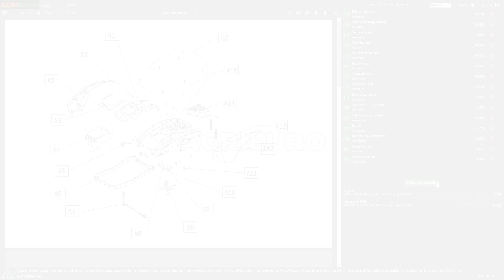Montagevideo Graef SKS 320 - Allesschneider mit Klingendurchmesser 170 mm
Worauf ist bei der Inbetriebnahme des Graef SKS 320 - Allesschneiders mit Klingendurchmesser 170 mm zu achten?
Hier sehen Sie eine von unserem AgriEuro-Testteam erstellte Montageanleitung, die Sie Schritt für Schritt durch die notwendigen Handgriffe des Zusammenbaus führt.

0:00-0:05 Intro
0:05-0:11 360° Ansicht
0:11-0:19 Unboxing
0:19-0:24 Ersatzteile bestellen
0:24-0:37 Anleitung Zusammenbau
0:37-0:51 Das montierte Gerät
0:51-0:55 360° Ansicht
0:55-1:03 Outro
- Infos zum Produkt:
Allesschneider mit 170 mm Edelstahlklinge Graef SKS 320

Der Graef SKS 320 mit einem Klingendurchmesser von 170 mm ist eine hervorragende Schneidemaschine, die sich durch hohe Qualität und präzise Schnittergebnisse auszeichnet. Dank der scharfen 170 mm Klinge aus rostfreiem Stahl schneidet dieser Allesschneider mühelos und präzise eine Vielzahl von Lebensmitteln wie Fleisch, Käse, Brot und Gemüse.

Der Graef SKS 320 zeichnet sich durch ein kompaktes, modernes Design mit einem soliden Sockel aus, der für Stabilität während des Gebrauchs sorgt. Der Alleschneider ist mit einem leistungsstarken Motor ausgestattet, der das Messer mühelos rotieren lässt und ein gleichmäßiges Schneiden gewährleistet.

Ein weiterer wichtiger Aspekt der Schneidemaschine Graef SKS 320 ist ihre Sicherheit. Der Allesschneider verfügt über ein integriertes Sicherheitssystem, das ein versehentliches Einschalten verhindert und die Hände während der Benutzung schützt. Darüber hinaus verfügt er über einen Schlitten, auf dem die Lebensmittel sicher und ohne Gefahr für die Finger platziert und geschnitten werden können. Der Schlitten komplett abgenommen werden, um ihn nach dem Gebrauch leicht reinigen zu können.

Das Wellenschliffmesser 170 mm aus Edelstahl sorgt für gleichmäßige und präzise Schnitte bei jedem Einsatz.

Der Schlitten kann durch einfaches Hochschieben und Drücken des entsprechenden Knopfes entnommen werden, so dass er leicht gewaschen und desinfiziert werden kann.

Das Messer kann ohne Werkzeug abgenommen werden, so dass Maschine besonders hygienisch ist.

Effizienter 45-Watt-Energiesparmotor (Eco Power Motion, 170-Watt-Spitzenleistung).

Schnittstärke 0-20 mm.